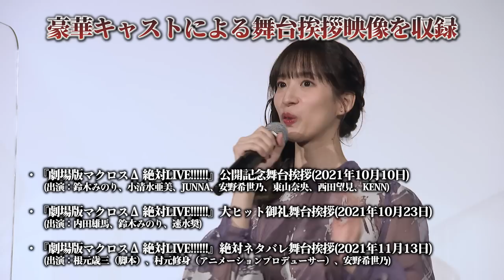『劇場版マクロスΔ 絶対LIVE!!!!!!／劇場短編マクロスF ～時の迷宮～』Blu-ray＆DVD 2022年9月28日発売直前PV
『劇場版マクロスΔ 絶対LIVE!』と『劇場短編マクロスF ～時の迷宮～』を収録した両A面スペシャル仕様で登場！
＼Blu-ray＆DVD（特装限定版）　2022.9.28 ON SALE／

Blu-ray　￥9,680(税込) BCXA-1756
DVD　　￥8,580(税込) BCBA-5124

【仕様】
■両A面スペシャル仕様描き下ろし収納ケース
(『マクロスΔ』キャラクター原案‹実田千聖（CAPCOM）›×『マクロスF』キャラクターデザイン‹江端里沙›)

■マクロスビジュアルアーティスト‹天神英貴›描き下ろしデジジャケット

●日本語・英語字幕付(ON･OFF可能)　※字幕は本編のみ収録

【特典】
■『ワルキューレ FINAL LIVE TOUR 2023 ～Last Mission～』チケット先行申込シリアルコード

‹東京公演›
日程：‹Day1›2023年5月20日（土）開場16:30 開演18:00
　　　‹Day2›2023年5月21日（日）開場16:30 開演18:00
会場：東京有明アリーナ
出演：戦術音楽ユニット『ワルキューレ』
（美雲ΔJUNNA/フレイアΔ鈴木みのり/カナメΔ安野希世乃/レイナΔ東山奈央/マキナΔ西田望見）ほか
応募期間：2022年9月28日（水）18:00～2022年10月31日（月）23:59

‹大阪公演›
日程：‹Day3›2023年5月27日（土）開場16:30 開演18:00
　　　‹Day4›2023年5月28日（日）開場16:30 開演18:00
会場：丸善インテックアリーナ大阪

※日程や出演者など上記内容は予告なく変更になる場合がございます。予めご了承ください。

■特典ディスク
◯エアワルキューレ プレミアム LIVE TOUR 2020 ～ワルキューレはあきらめない～
※延期となった「ワルキューレ LIVE TOUR 2020」で予定していた最終日8月22日（土）にZepp Tokyoで収録された無観客ライブ

◯『劇場版マクロスΔ 絶対LIVE!』舞台挨拶集
◯げきじょうばんでるた小劇場
◯特報（PV、CM）

■音声特典
スタッフ＆キャストオーディオコメンタリー

※特典内容・発売日は変更となる場合がございます
発売・販売元：バンダイナムコフィルムワークス

●マクロスポータルサイト macross.jp

■劇場版マクロスΔ 絶対LIVE!
【あらすじ】西暦2068年。銀河辺境のウィンダミア王国と新統合政府の紛争は、ハヤテやミラージュの所属するバルキリー隊と戦術音楽ユニット“ワルキューレ”の歌の力により鎮静化した。ワルキューレは、フレイアの故郷ウィンダミアで、停戦記念LIVEを開催することとなったが―。

【キャスト 】ハヤテ・インメルマン：内田雄馬／フレイア・ヴィオン：鈴木みのり／ミラージュ・ファリーナ・ジーナス：瀬戸麻沙美／美雲・ギンヌメール：小清水亜美、JUNNA（歌）／カナメ・バッカニア：安野希世乃／レイナ・プラウラー：東山奈央／マキナ・中島：西田望見／アラド・メルダース：森川智之／チャック・マスタング：川田紳司／ボーグ・コンファールト：KENN／ヘルマン・クロース：遠藤大智／カシム・エーベルハルト：拝 真之介／テオ・ユッシラ、ザオ・ユッシラ：峰岸 佳／マクシミリアン・ジーナス：速水 奨　他

【スタッフ】原作：河森正治・スタジオぬえ／監督：河森正治／副監督：ヤマトナオミチ／脚本：根元歳三／キャラクター原案：実田千聖〔CAPCOM〕／キャラクターデザイン：まじろ・進藤 優／マクロスビジュアルアーティスト：天神英貴／バルキリーデザイン：河森正治／メカニックデザイン：稲田 航／音楽制作：フライングドッグ／音響監督：三間雅文／アニメーション制作：サテライト

■劇場短編マクロスF ～時の迷宮～
【あらすじ】「劇場版マクロスF～サヨナラノツバサ～」(2011年)以来、待望の完全新作短編ストーリー。菅野よう子プロデュースによる最新曲「時の迷宮」がふたたびフロンティアの世界へといざなう。

【キャスト】ランカ・リー：中島 愛／シェリル・ノーム：遠藤 綾、May'n（歌）／早乙女アルト：中村悠一／オズマ・リー：小西克幸／ミハエル・ブラン：神谷浩史／　ルカ・アンジェローニ：福山 潤／クラン・クラン：豊口めぐみ／松浦ナナセ：桑島法子

【スタッフ】原作：河森正治・スタジオぬえ／監督・脚本・絵コンテ：河森正治／キャラクターデザイン：江端里沙・高橋裕一／音楽制作：フライングドッグ／アニメーション制作：サテライト